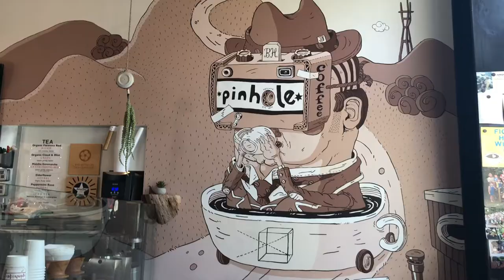Go Further: Eat Your Heart Out in San Francisco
No trip is complete without amazing food. Here's what we ate in San Francisco!